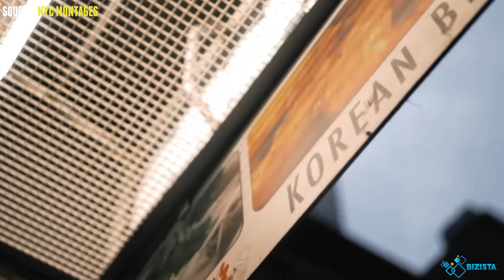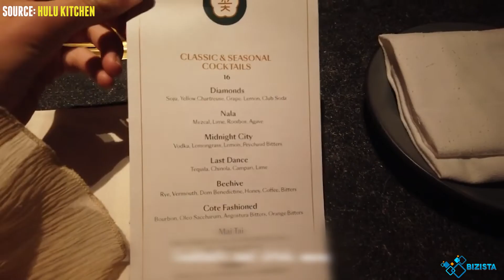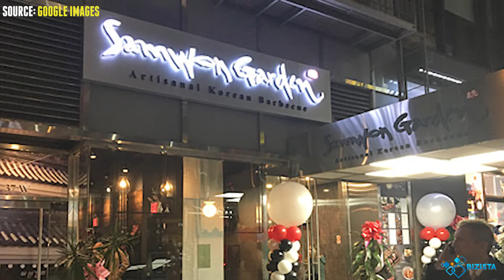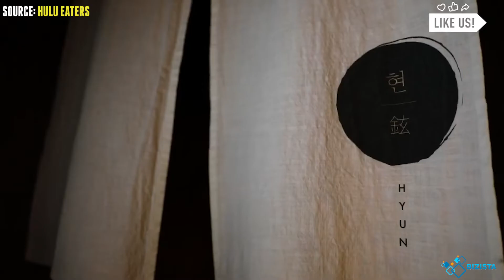5 Korean BBQ Restaurants in New York City You Should Try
In a bustling city with such a diverse culture and so many types of cuisines, Korean BBQ isn’t looked at as much, but it still deserves its praises. With built-in grills and all sorts of cuts of meats and marinades, a dine-out is a unique experience.

ABOUT US

FOLLOW US

VISIT US